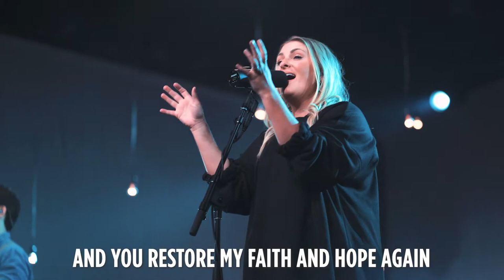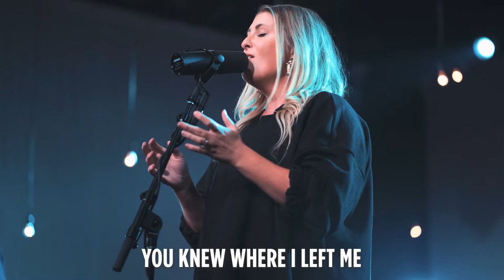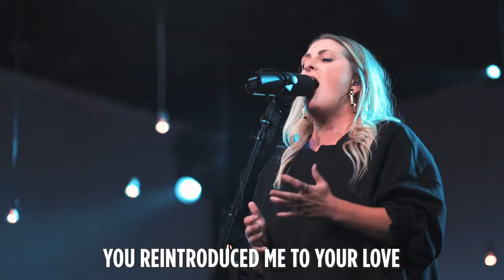Defender 07 26 2020